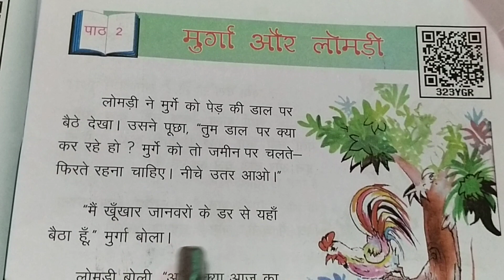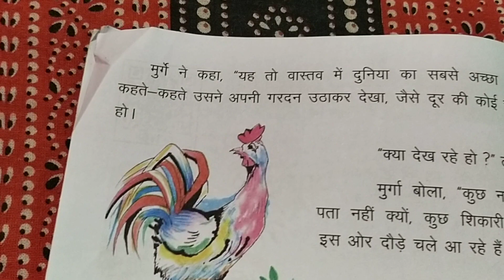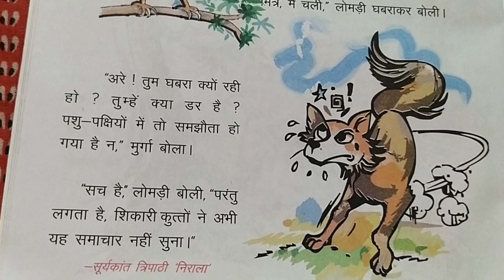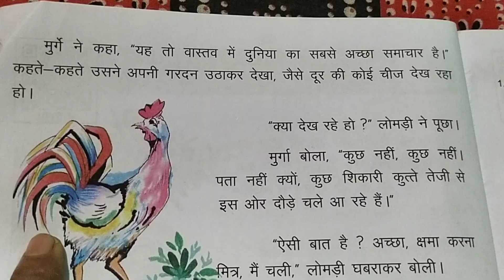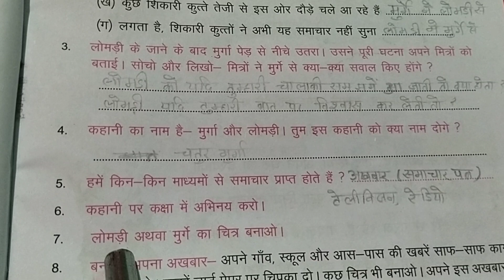Class -3 Pankhudi Murga aur Lomdi /path -2/कक्षा -3हिंदी पंखुड़ी /मुर्गा और लोमड़ी अभ्यास प्रश्न &पाठ